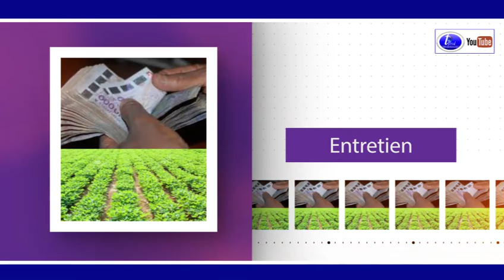BANDE ANNONCE EMISSION ENTRETIEN SUR TAWFEKH PRODUCTION